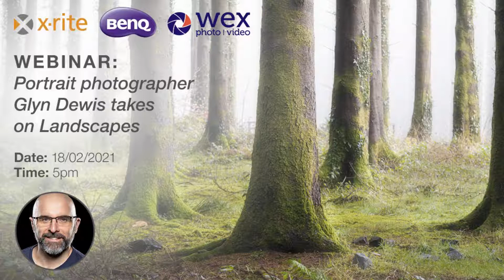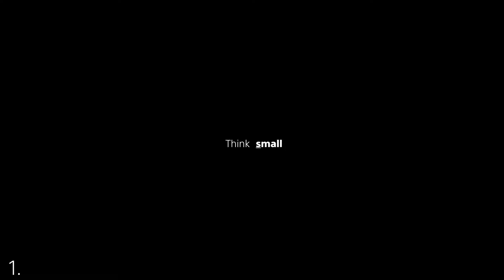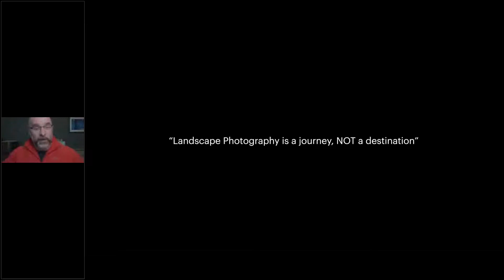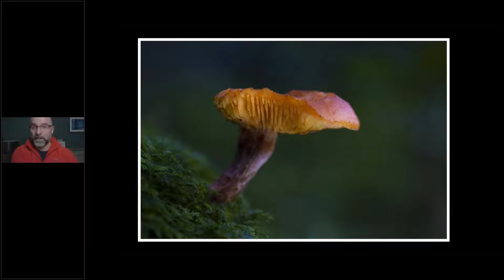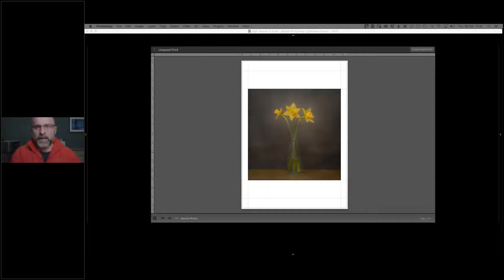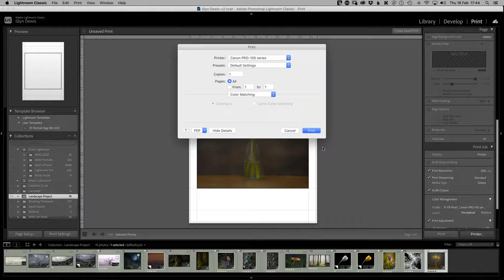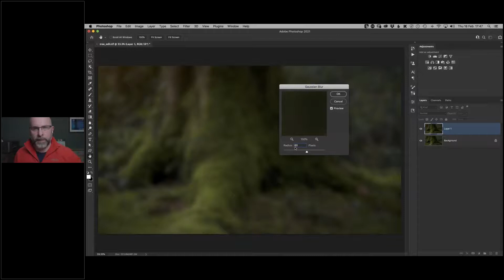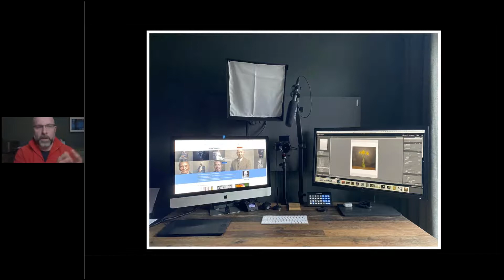Webinar: Portrait Photographer Glyn Dewis takes on Landscapes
It’s no small feat being a portrait photographer in a pandemic; the past twelve months have been incredibly frustrating with the limitations in place. Let’s face it; you’ve probably taken portraits of every family member, neighbour and dog in a 5-mile radius! In this webinar, we’ll help you step out of your comfort zone, so you can keep shooting and learn some new skills along the way.

Professional portrait photographer and BenQ Ambassador Glyn Dewis faced the same issue. He’s been working hard to adapt to this new environment. You might have seen some of Glyn’s landscape photography struggles on YouTube; the difficulties and successes come in equal measure.
So, we’ve asked Glyn to do a webinar to help you get-to-grips with something new. He’ll run through a few transferable skills from his portraiture shoots, and share the happy accidents he’s encountered along the way.

This webinar is aimed at photographers who are new to capturing landscapes, and who would like to learn more and expand their portfolios.
We can’t guarantee that some tips and tricks in this webinar will be completely new or ground-breaking, but they will be 100% genuine and honest. Glyn also shows a quick photo retouch and answers questions at the end of this video.